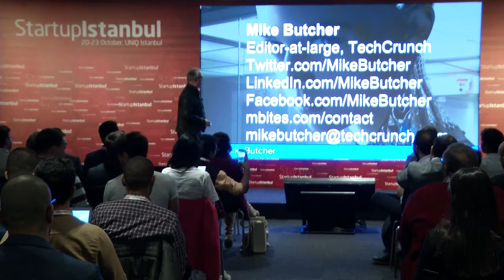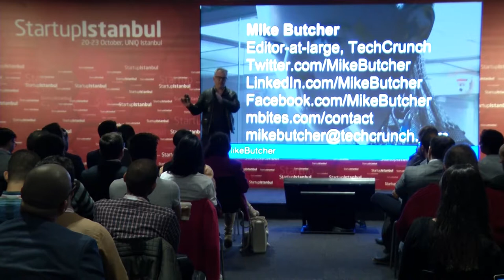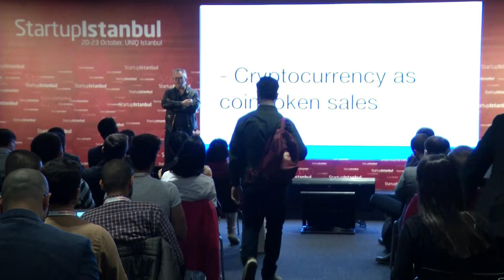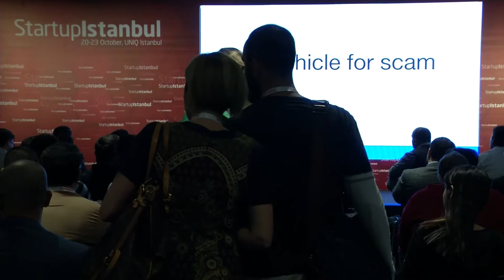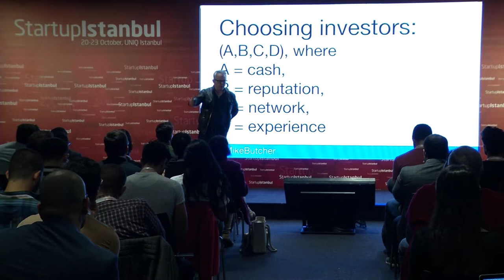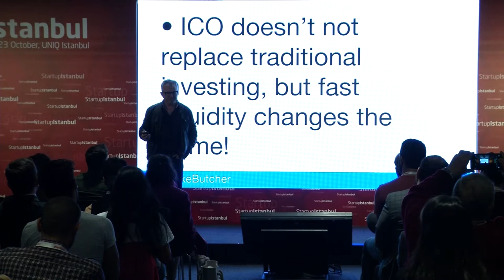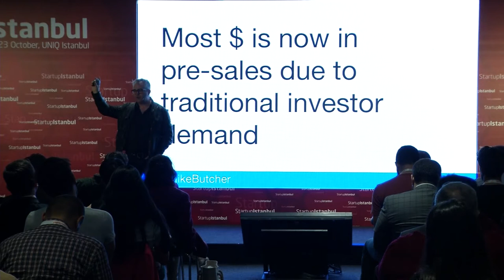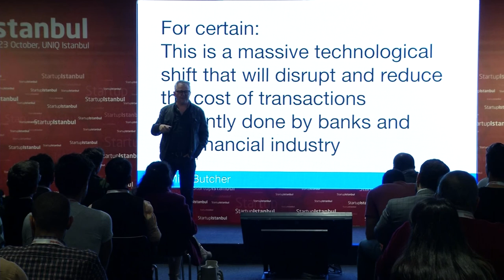How VC will be affected by ICOs? - Mike Butcher - Startup Istanbul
Startup Istanbul 2017

Mike Butcher
Editor
TechCrunch

        Mike Butcher is currently Editor of TechCrunch Europe. In addition he is involved in a project to bring European technology entrepreneurs and investors together in a club environment called TechHub (@@TechHub), in London initially. A long time journalist, Mike has written for UK national newspapers and magazines including The Financial Times, The Guardian, The Times, The Daily Telegraph and The New Statesman. He is a former editor of New Media Age magazine, the leading new media weekly in the UK, and the European edition of The Industry Standard magazine.